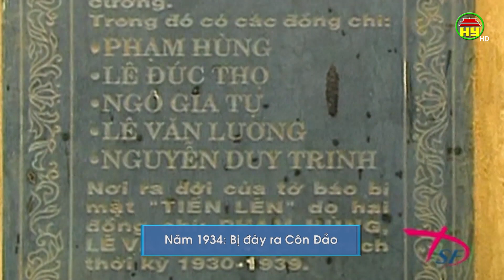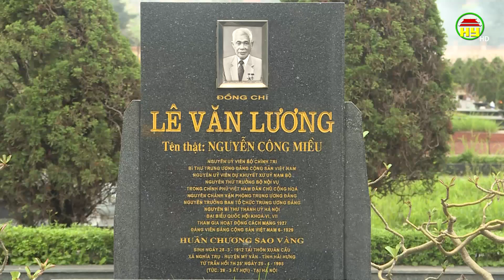Cuộc đời và sự nghiệp cách mạng của đồng chí Lê Văn Lương